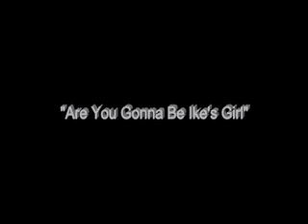ApologetiX 'Making of' the Are You Gonna Be Ike's Girl Video Jet Parody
This is the 'making of' narrative of the music video I just posted. This is some behind the scenes shots of the group and the making of the video completely shot at Mt Comfort United Methodist Church in Greenfield, IN. This was a a video project in my senior year at Butler University. The actual music video is also posted.  Filmed for a project at Butler University.